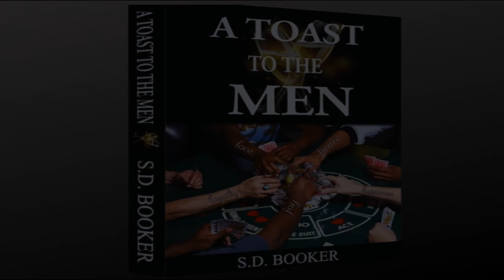"No Prophet Is Accepted In His Hometown" | Young Dolph | S.D. Booker